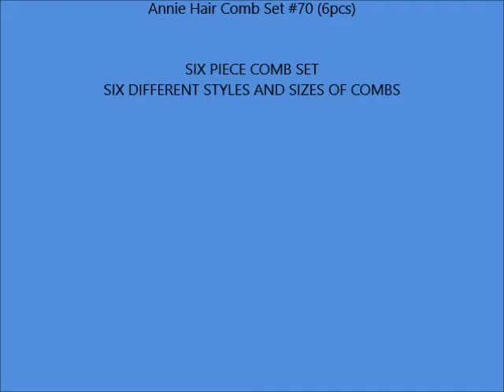Annie Hair Comb Set #70 6pcs